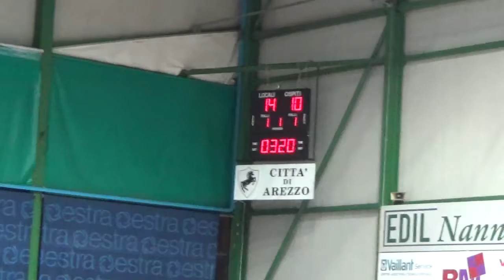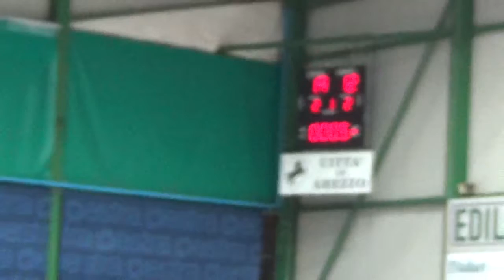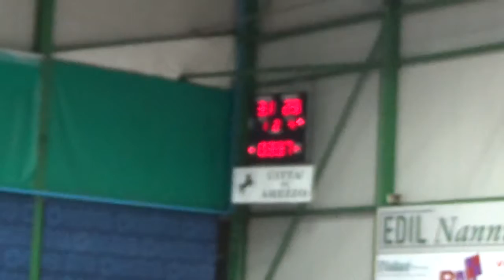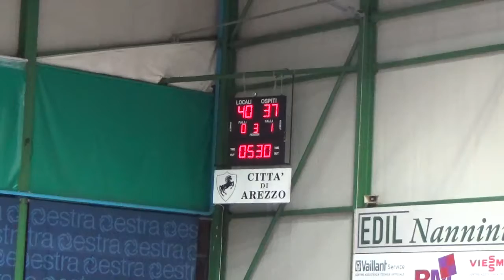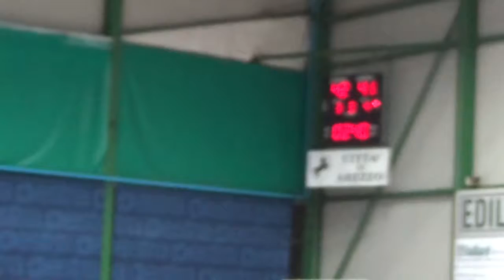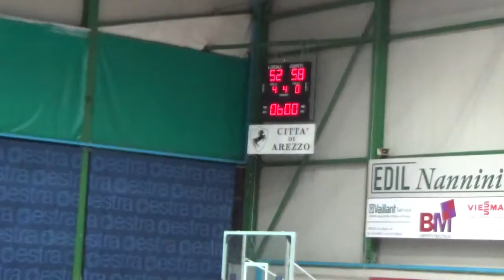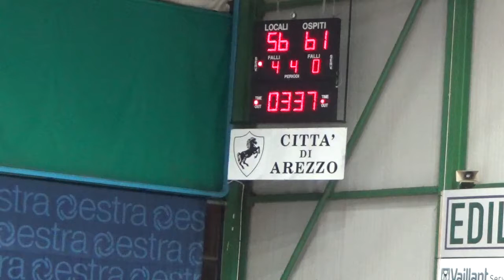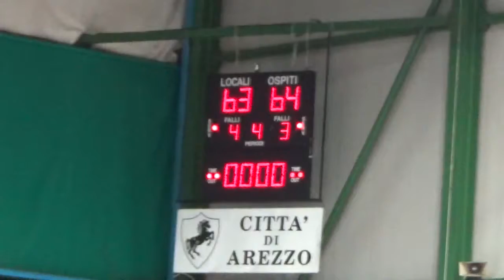Sba Arezzo- Bancacras Asciano 63--64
Campionato serie C Silver 2016/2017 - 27/11/2016